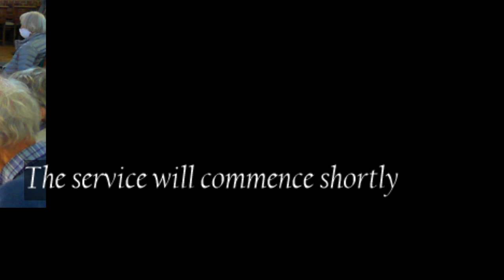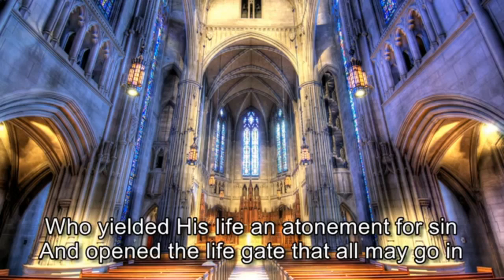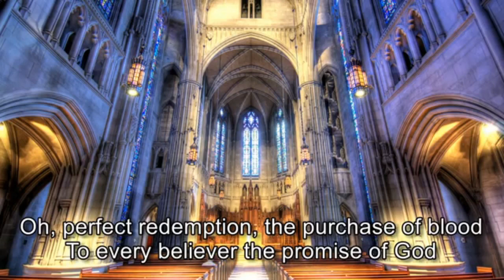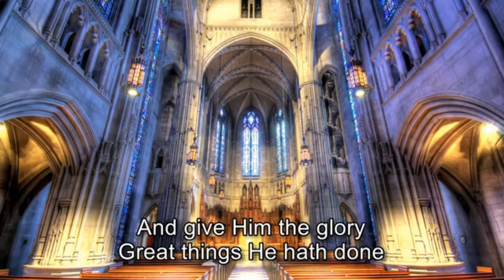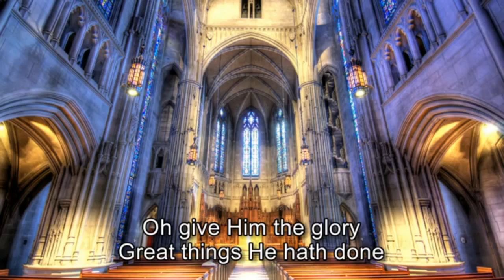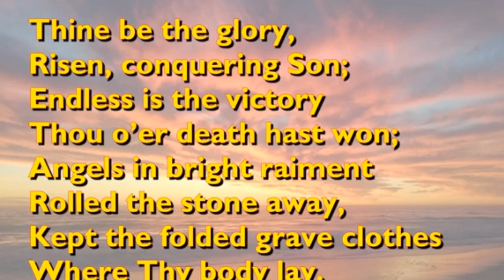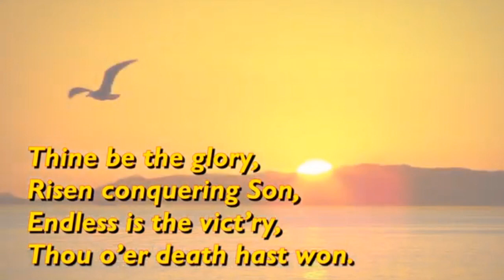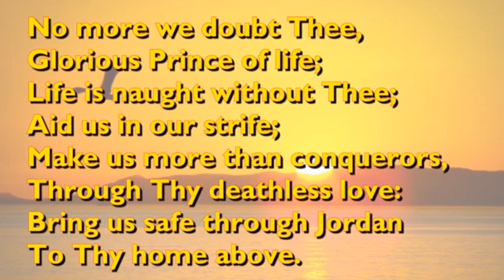Sunday 6th September Family church worship